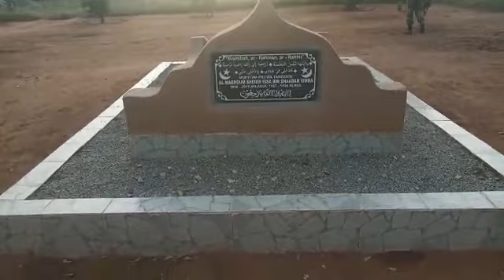Mashekhe Na Waumini Wazuru Kaburi La Almarhum Mufti Simba 20.4.2019